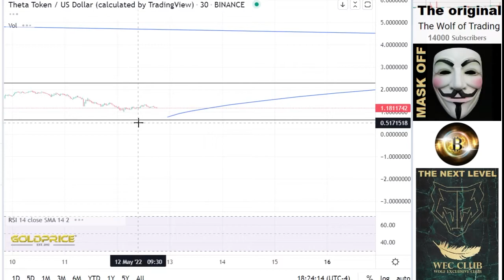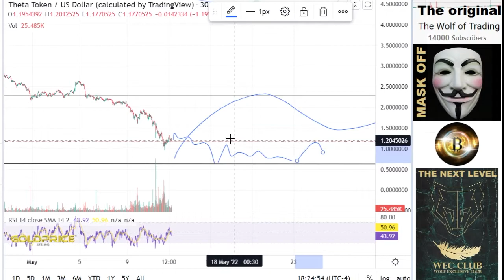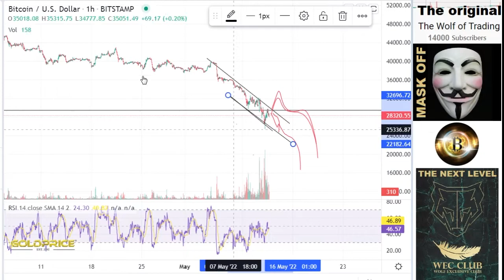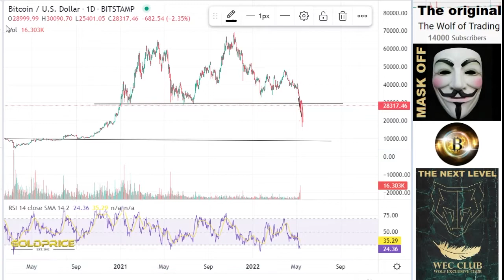Theta Analysis & Price Prediction Top Crypto 2022 Theta